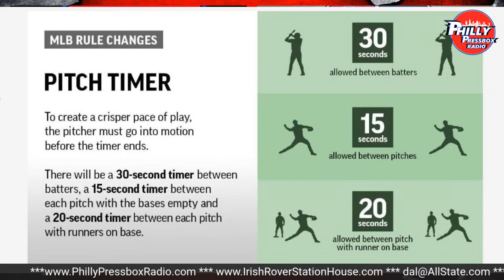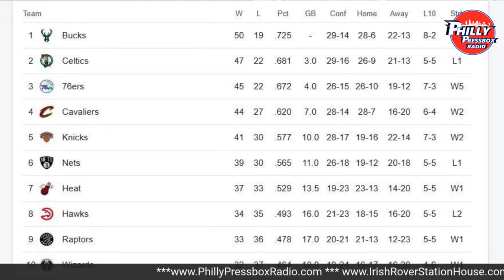Former Phillies Shortstop Steve Jeltz talks 2023 Phillies I NFL Free Agency Reaction I PPR #434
NFL free-agency moves, Phillies spring-training news, the surging Sixers, the beleaguered Flyers, March Madness -- we talk about all of that plus we get a visit from popular former Phillies shortstop STEVE JELTZ. Join Bill, Chet and Steve for some great Philly sports talk!